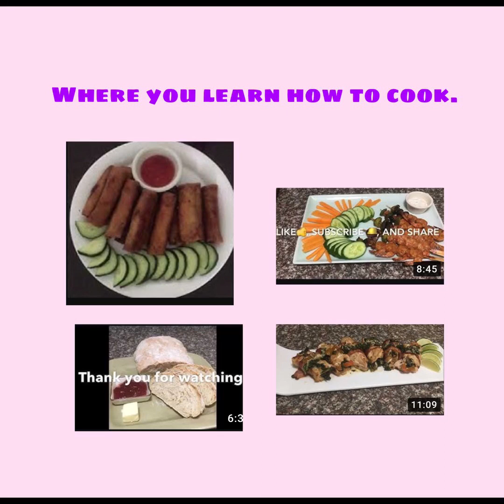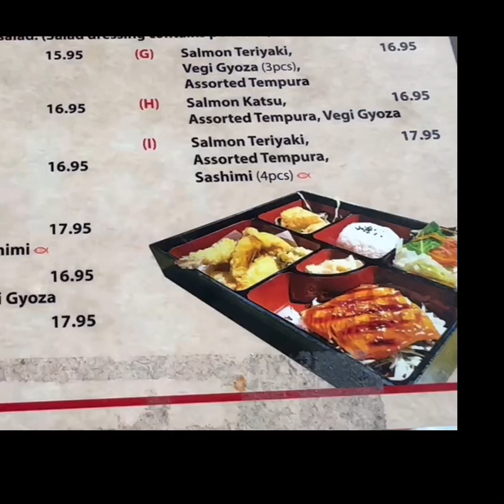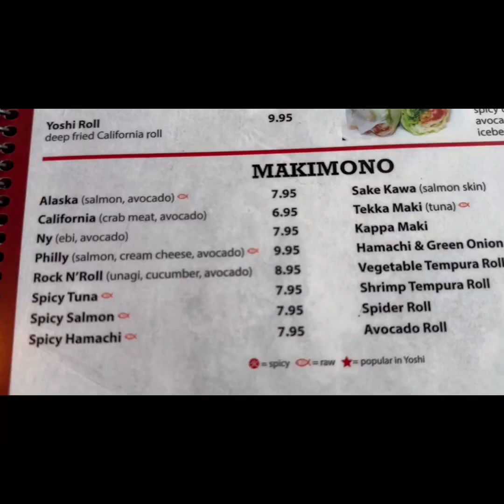Lunch date at Yoshi Ramen and Sushi | Serramonte Mall Daly City|YouTube video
Hi everyone, We hope you are all fine and starting with an awesome New Year. Today  we will bring you to Yoshi Ramen and Sushi Restaurant. It is a Japanese restaurant located at Serramonte Mall of Daly City. This is is our third visit and we really enjoyed  and loved the food and the service was amazing. We ordered 49ers sushi rolls , California rolls that  was so delicious and fresh. It just melt in your mouth. We also ordered bento specials, calamari and more. Portions are just right and you can pick to be seated in one of the boots  that gives you comfort and privacy. I hope you will enjoy the his video. Thank you for all your unwavering support. We wish everyone the best of 2024. Cheers,
Mommy Shelly and Family.